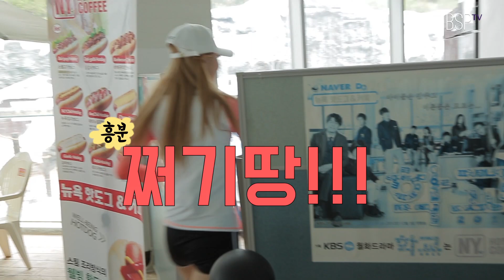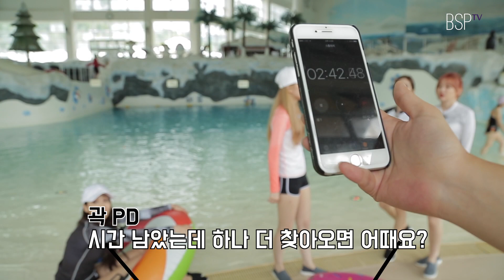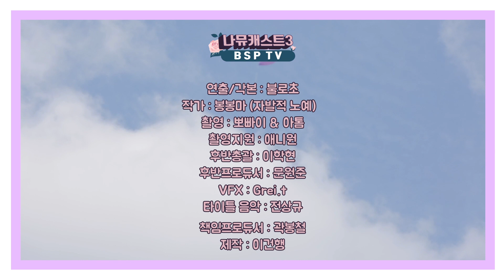나뮤캐스트 [9MUSES CAST] Ep.15 - 고고썸머 (GoGoSummer)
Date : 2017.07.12